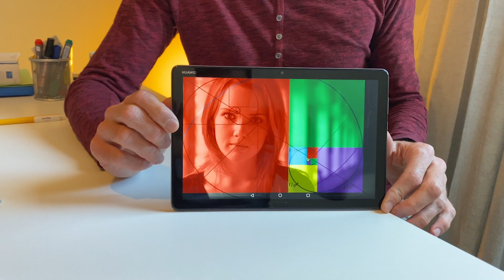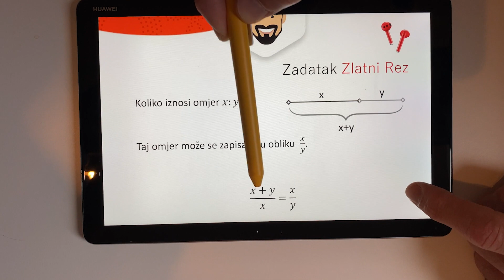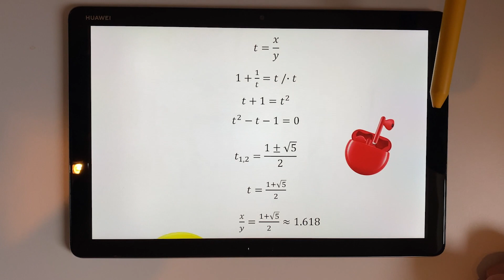Što je zlatni rez?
Zlatni rez prisutan je u različitim aspektima ljudskog života. Gdje god opazimo iznimnu ljepotu i sklad, postoji mogućnost da ćemo otkriti prisutnost zlatnog reza. To je pojam koji povezuje matematiku, prirodu, tehniku i umjetnost na vrlo neobičan i zanimljiv način.
Kažemo da je dužina podijeljena po zlatnom rezu na dva dijela: dulji x i kraći y, ako je duljina cijele dužine naprema duljem dijelu jednaka omjeru duljeg i kraćeg dijela (x+y):x=x:y=1.618.